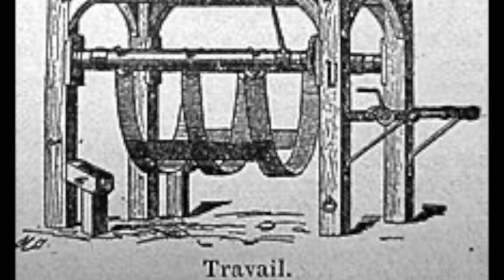Pierre Desproges : "Dictionnaire superflu...". Les noms propres. Lettre M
En 1985, le génial Pierre Desproges, avec l'humour, l'intelligence et le goût de la provocation qu'on lui connaît, inventait le plus petit dictionnaire du monde. Celui-ci est le seul à ne comporter qu'un seul mot par lettre de l'alphabet.